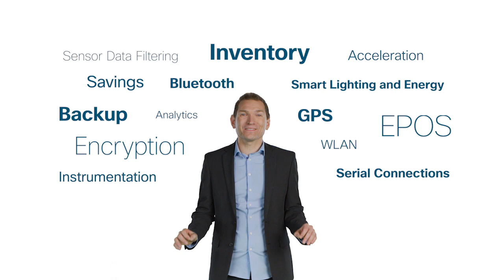IOx App Hosting on Cisco ISRs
In this quick video learn how IOx brings a universal application hosting framework across Cisco devices including the Cisco ISR Series.